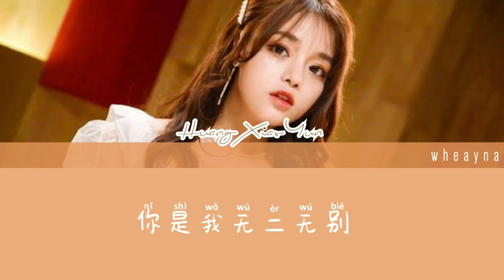Zuo Shou Zhi Yue 左手指月 | Huang Xiao Yun 黄霄云 [汉子&Pinyin] lyrics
Chinese Song Name: Zuo Shou Zhi Yue 左手指月
English Tranlation Name: Point In The Moon With Left Hands
Chinese Singer:  Huang Xiao Yun 黄霄云
Chinese Composer:  Sa Ding Ding 萨顶顶
Chinese Lyrics:  Yu Jiang 喻江

Photo •google